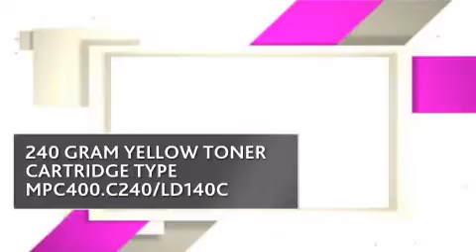841727_SAV SAVIN TONER - copiersupplystore.com